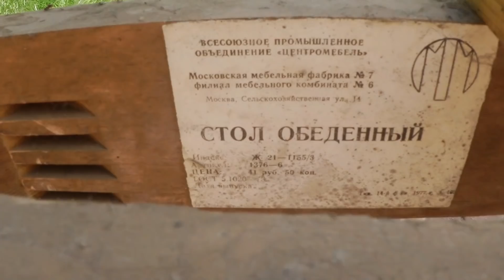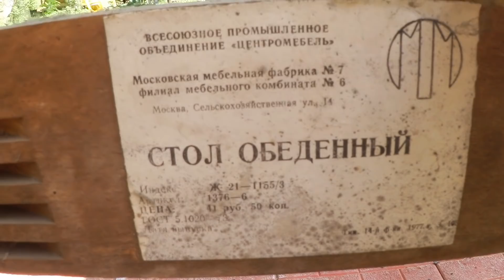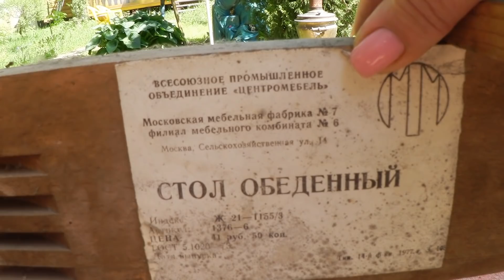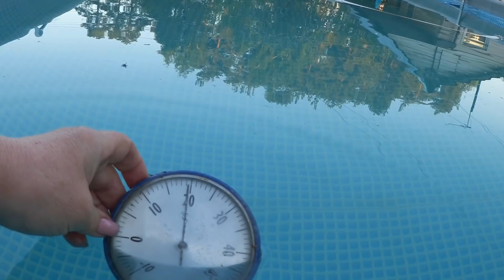Открыла сезон купания!/Стол обеденный за 9 руб.50 коп!/День птенцов!/Посадила картошку!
Доброе утро всем! 18 мая-открыла сезон купания! Дождалась!
И снова птенчики вылетают из гнезда! Опять кидаю их через забор!
Поставили новый стол,посадила картошку!
Сегодняшний насыщенный дачный день!